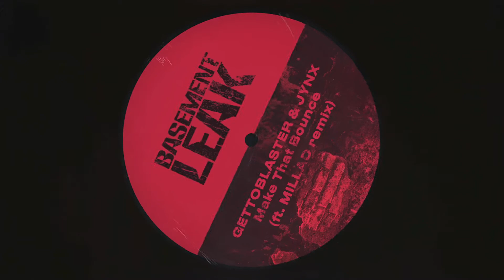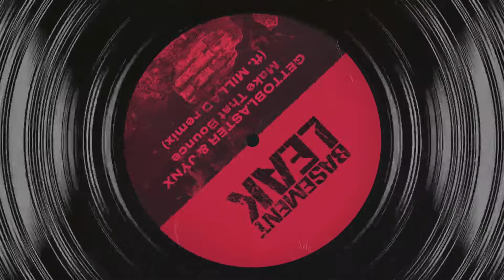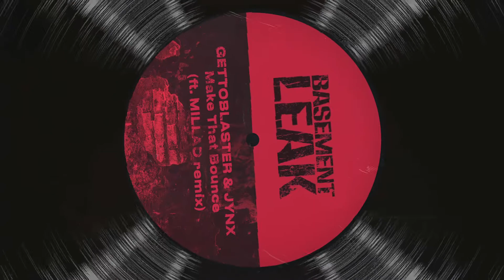Gettoblaster & JYNX - Make That Bounce (Official Audio)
BL028 - Gettoblaster & JYNX - Make That Bounce